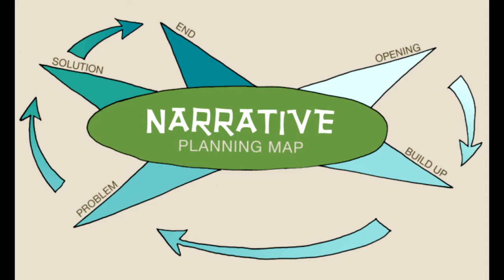AP Scandal 101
Michael Medved uses video audio from Gary Pruitt, CEO of the Associated Press, on Face the Nation (CBS) to help explain the "there, there" behind the AP scandal that Dan Pfeiffer seemed to blame a Republican fishing expedition over. Medved also plays commentary by George Will and Ron Fournier from This Week (ABC). (Posted

For more clear thinking like this from Michael Medved... I invite you